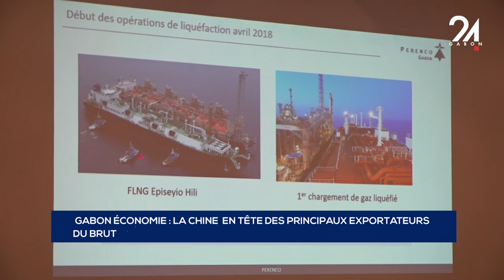GABON ÉCONOMIE LA CHINE EN TÊTE DES PRINCIPAUX EXPORTATEURS DU BRUT